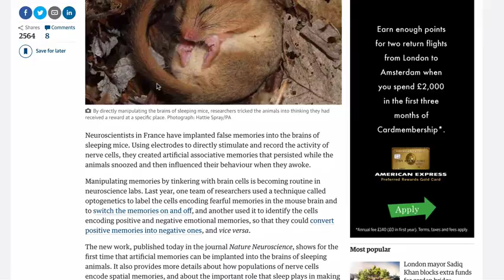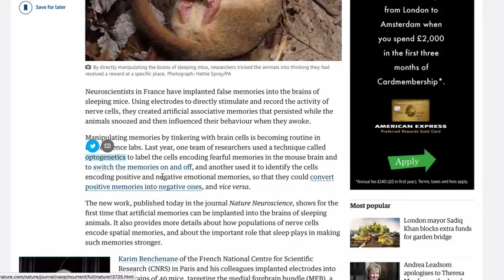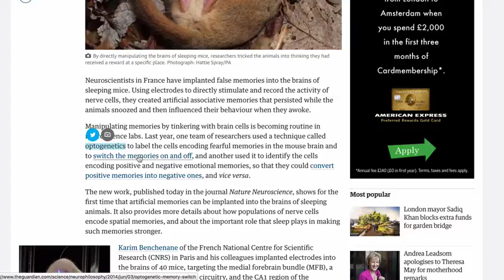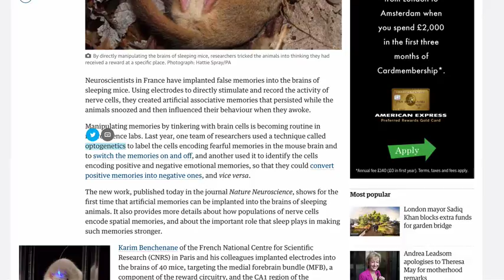False memories being implanted!!!!! Rewiring our brains?!